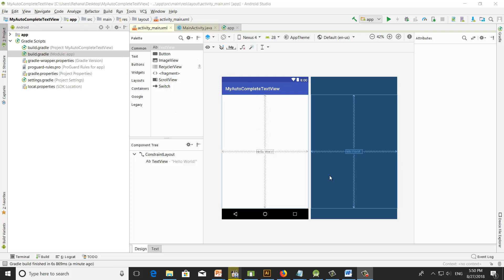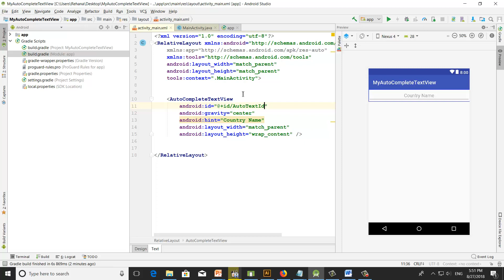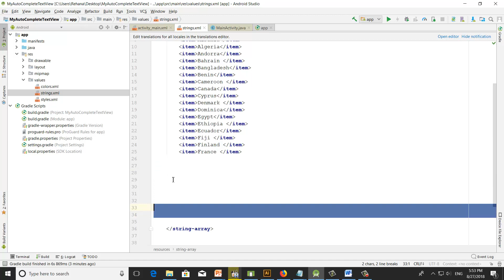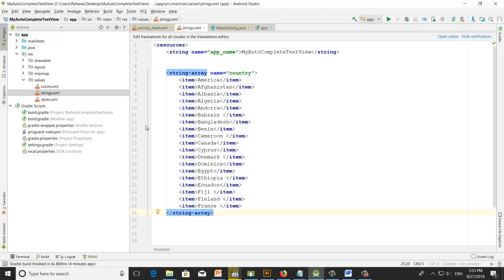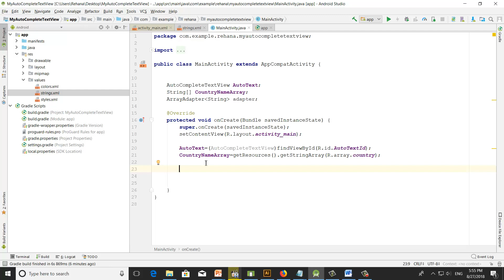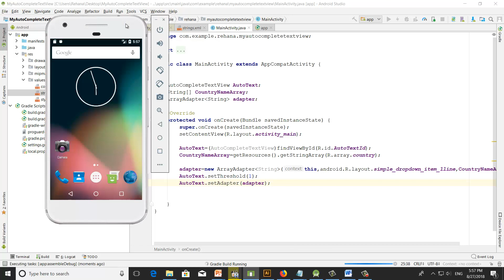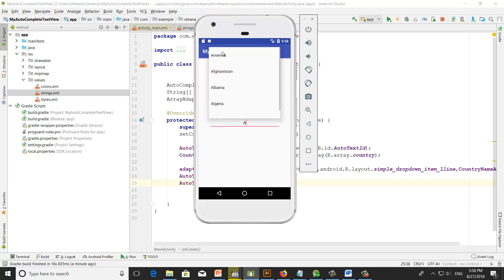Mastering On Android AutoCompleteTextView | Class 39.3 Local Array Data Source Practical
Android App Development Bangla Tutorial By Rabbil Hasan Rupom. This Android Bangla Tutorial Series will cover lessons for beginner to advance. This Bangla Android Programing video tutorial mainly Android AutoCompleteTextView .

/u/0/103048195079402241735